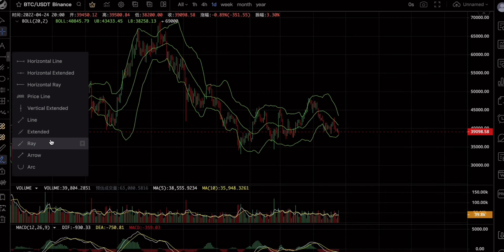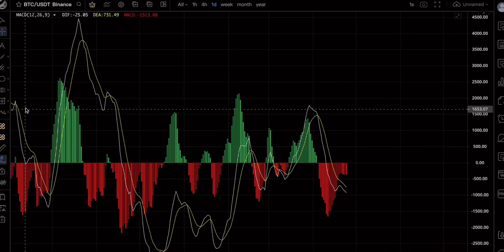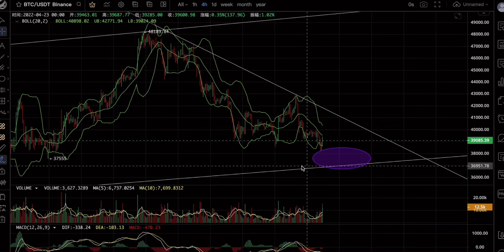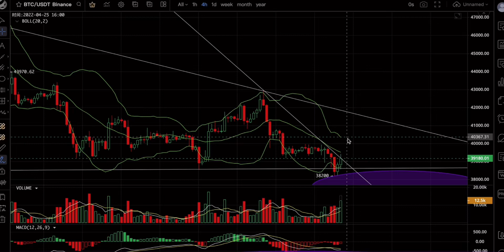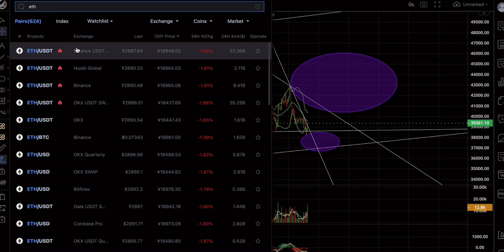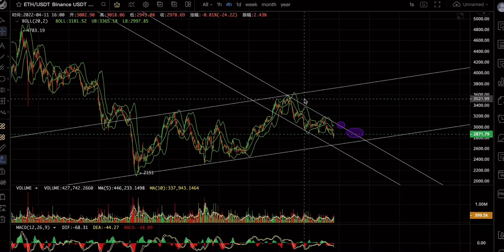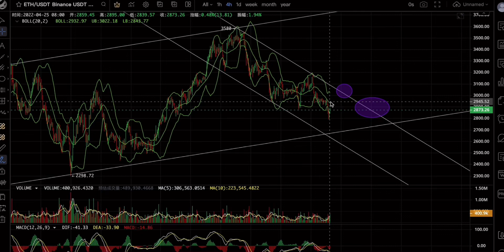比特币能不能反弹？就看日线这个支撑了！顺势而为（1192期）